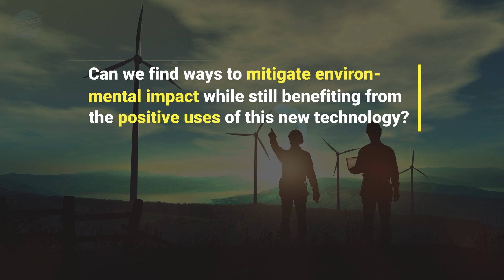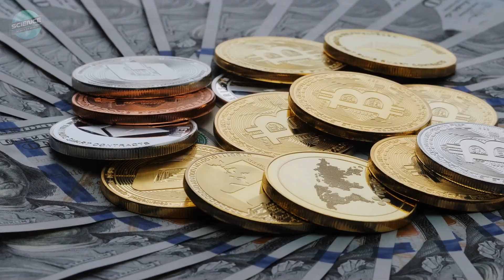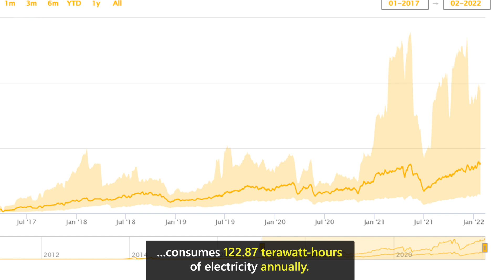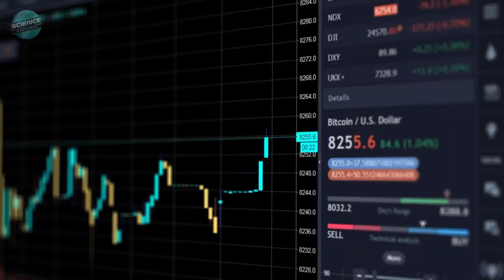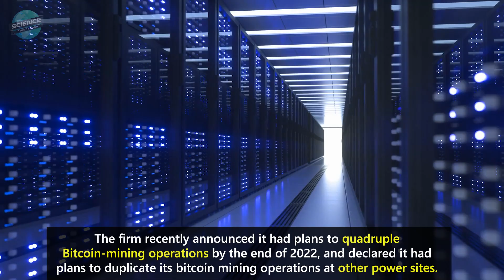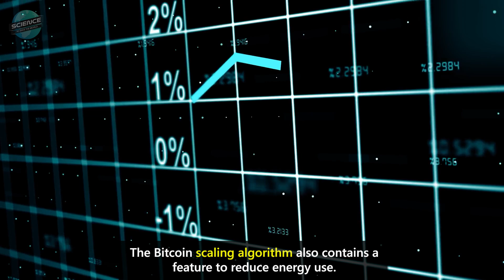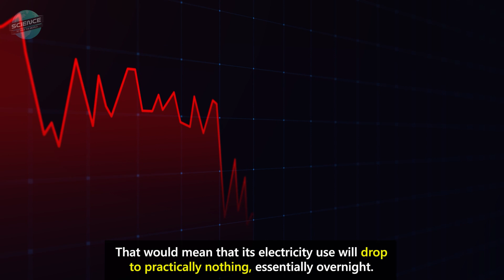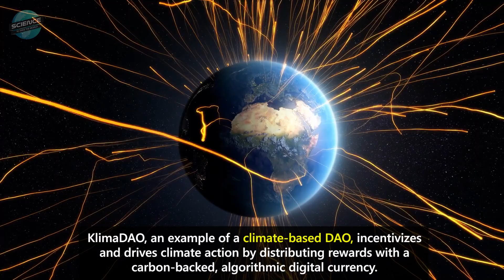Is Crypto a Disaster for the Environment? Blockchain Impact Analysis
As the cryptocurrency industry expands rapidly, so do concerns about its environmental impact. Can we find ways to mitigate environmental impact while still benefiting from the positive uses of this new technology?

On the positive side, crypto tokens will power a decentralized internet. New York City's mayor, Eric Adams, believes cryptocurrency and blockchain technology are the way of the future. He just accepted his first paycheck in Bitcoin and Ethereum. But in 2021, a group of 70 climate, economic and racial justice organizations petitioned Congress to address cryptocurrency's climate implications. They cite extraordinary levels of carbon emissions, energy consumption, and electrical waste caused by bitcoin usage, manufacture, and mining.

The Cambridge Bitcoin Electricity Consumption Index (CBECI) says bitcoin, the most extensively mined cryptocurrency network, consumes 122.87 Terawatt-hours of electricity annually.  This is more than the Netherlands, Argentina and the United Arab Emirates combined. Digiconomist estimates that bitcoin mining causes emissions of around 96 million tons of CO2 each year, which is comparable to the emissions produced by several countries. Annual mining for Ethereum, the second most popular cryptocurrency, adds another 47 million tons of carbon dioxide.

Discarded mining rigs and peripherals also create a huge amount of electronic waste. Bitcoin mining produces a byproduct of about 30 kilotons of electronic garbage each year. Of course, Bitcoin isn't the only industry that uses more energy than some countries. The concrete industry consumes more energy than all of India.

Some crypto mining uses renewable energy. According to CBECI, 62% of global miners use hydropower for at least some of their electricity, 38% use coal, and 39% use a combination of solar, wind, and geothermal energy.

Other bitcoin mining operations have teamed up with struggling fossil fuel power plants. This is keeping operational "dirty" power plants that would otherwise have been closed, resulting in increased overall carbon emissions. Originally built in the 1930s to run on coal, the Greenidge Generating Station in Dresden, New York is one such example.

One approach being used to make Bitcoin mining more sustainable is to employ "stranded" or wasted energy, of which there's plenty. Stranded natural gas is produced when hydrocarbon production yields a little gas on the side, but not enough to warrant commercial collection. So it's ignited and flared off. Since it otherwise will be flared, bitcoin miners buy this gas at very low cost and use it to power bitcoin mines.

Another major solution already integrated into many cryptocurrencies uses an alternate "proof-of-stake" method to verify the blockchain. Cryptocurrencies such as Solana, Cardano and Cosmos already use proof-of-stake. With proof-of-stake, crypto users "stake" some of their coins in exchange for the chance to validate new transactions and update the blockchain, earning a reward. Another possible solution is to build a new "layer" on top of the existing blockchain. Two people who want to trade NFTs or crypto, for example, may create their own "channel" on the second layer where they could make an almost infinite amount of transactions. They can settle the net outcome of their transactions back on the blockchain, where it can be added to the verified ledger via the proof-of-work process once they've done their business.

Climate based DAOs and Social Impact Investing are other countermeasures. Check out our Crypto For Good episode to see more about both of these. Klima DAO, an example of a climate-based DAO, incentivizes and drives climate action by distributing rewards with a carbon-backed, algorithmic digital currency.

Other validation methods are also being developed, such as proof-of-history, proof-of-elapsed time, proof-of-burn, and proof-of-capacity. All of these approaches require less computing power, giving them an obvious advantage over the energy-intensive proof-of-work model. Although the benefits of cryptocurrency are obvious and revolutionary, the climate clock is ticking.